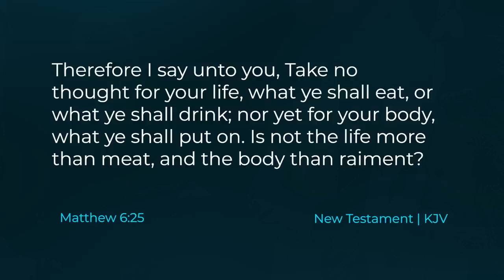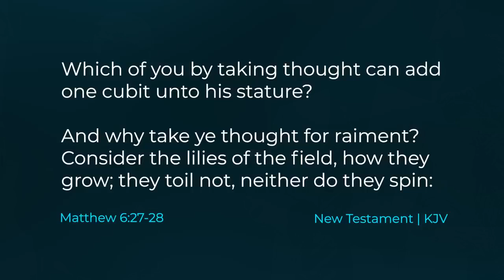Trusting God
Taylor discusses trusting God.